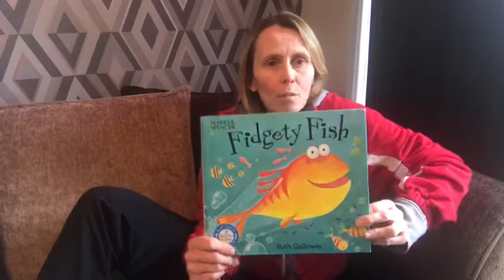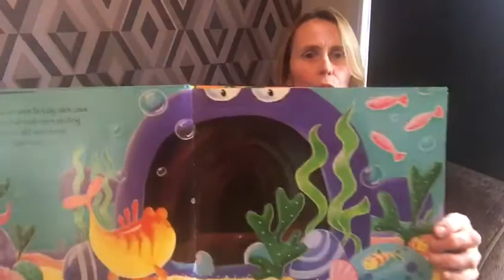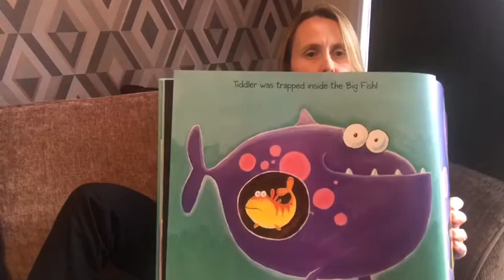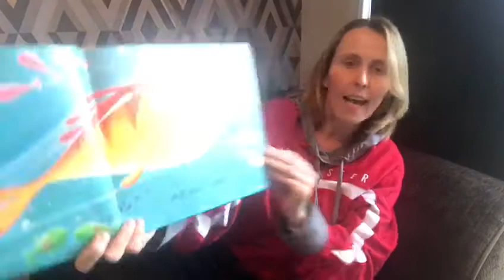Story Time with Jane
To end a fantastic week of stories we have story time with our Deputy Headteacher, Jane.

Have a fantastic weekend everyone.